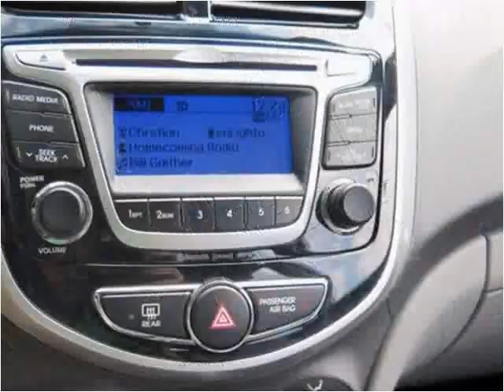2014 Hyundai Accent Used Cars Dowagiac MI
This 2014 Hyundai Accent is available from Louie Dominion's Deals on Wheels Dowagiac.